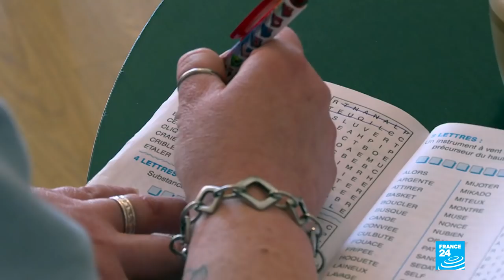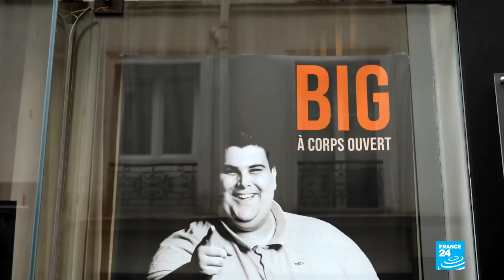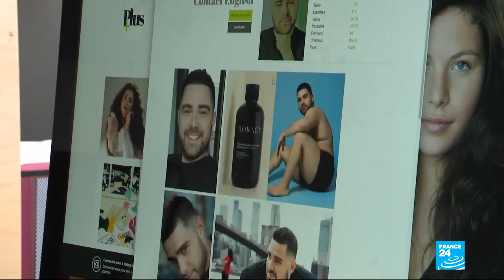Fatphobia: France's systemic prejudice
This week we're putting the focus on France's attitude to weight, and more specifically at the curvier end of the scales. While the French cliché of an effortlessly trim population obviously doesn’t hold true, the country does seem to harbour a deep-rooted disdain for overweight people and even more so in the capital, Paris.